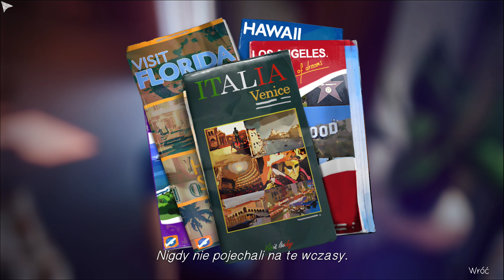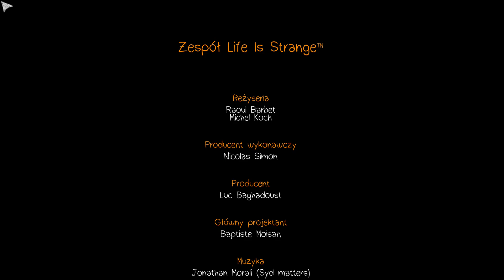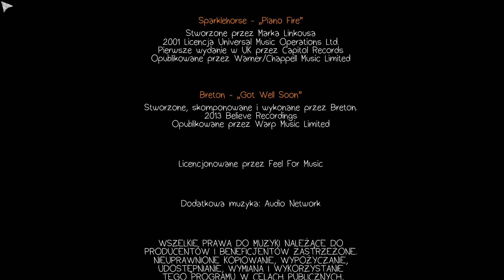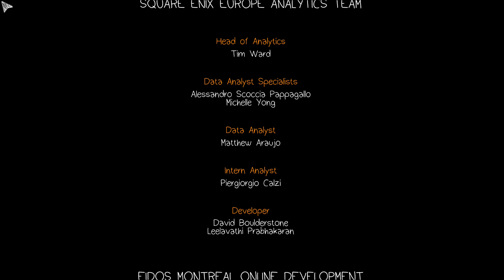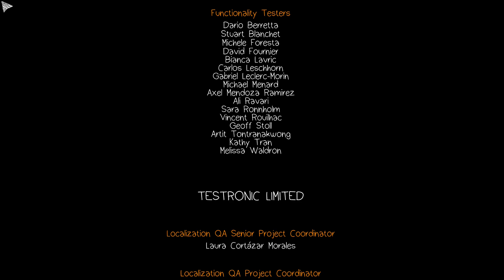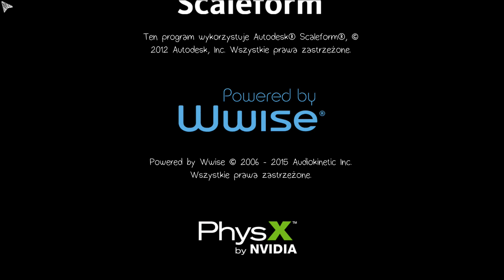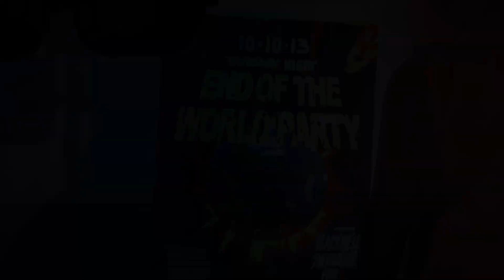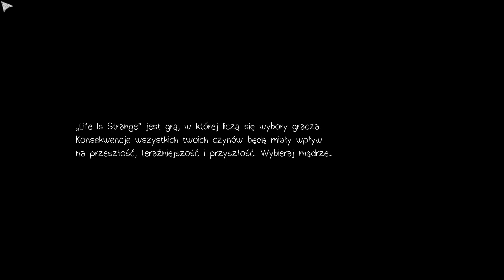Life is Strange - #24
Life is Strange to opracowana przez znane z gry Remember Me francuskie studio DONTNOD epizodyczna gra przygodowa, wzorowana na produkcjach firmy Telltale Games. Jej bohaterką jest osiemnastoletnia Max Caulfield, która po latach powraca do rodzinnego miasteczka Arcadia Bay w Oregonie.

Fabuła gry przenosi nas do fikcyjnego amerykańskiego miasteczka Arcadia Bay w stanie Oregon. Po 5 latach przybywa do niego Max Caulfield, wkraczająca w dorosłość główna bohaterka gry, która wróciła w rodzinne strony, by rozpocząć naukę w Blackwell Academy, prestiżowej szkole wyższej dla pasjonatów fotografii. Na miejscu spotyka się ponownie ze swoją dawną przyjaciółką, Chloe Price. Razem z nią stara się rozwiązać zagadkę tajemniczego zaginięcia innej studentki Blackwell – Rachel Amber. Już na samym początku przygody Max odkrywa, że posiada moc manipulowania czasem, co jest jedynie początkiem dziwnych, niewytłumaczalnych zdarzeń i wydaje się w jakiś sposób powiązane z nękającymi ją wizjami gigantycznego tornada uderzającego w miasto.